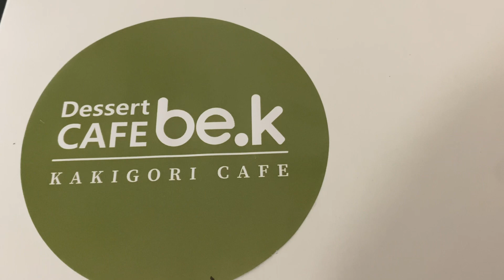Simple Birthday Celebration at Home | Best Kakanin Bilao in Abu Dhabi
Ysabelle Lorenzo Official
Part 1 of my Birthday Celebration

Ordered from

📌 The Filipina Kucina
Recommended as they can deliver to Al Raha Area Abu Dhabi

You may reach via Facebook Page
What we ordered is good for 5-6 pax
Delicious Food, will definitely order again :)

- Pancit
-Pork Barbecue
-Pork Bellychon with sauces
- Kakanin
       * palitaw
       * suman
       * pichi pichi
       * biko
       * puto flan
       * kuchinta

Carrot Cake from Dessert Cafe

Drinks : Iced Tea
Decor : Brown Pocahontas Color Motif

After a Beautiful Evening with my Family
Packed food for my workmates and friends :)

Ysabelle lorenzo official